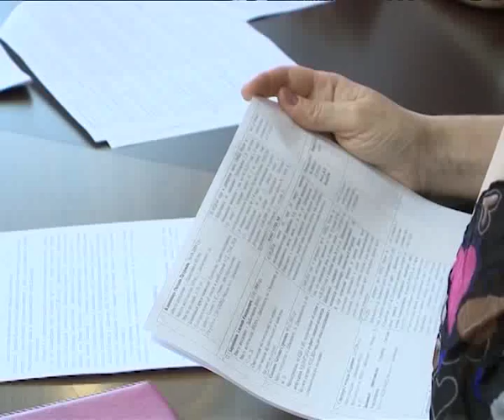Воспитывать поздно, перевоспитывать трудно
Воспитывать поздно, перевоспитывать трудно. И все же необходимо. 31 материал о правонарушениях рассмотрели сегодня челны комиссии по делам несовершеннолетних и защите их прав.